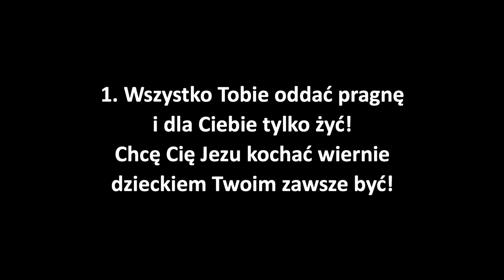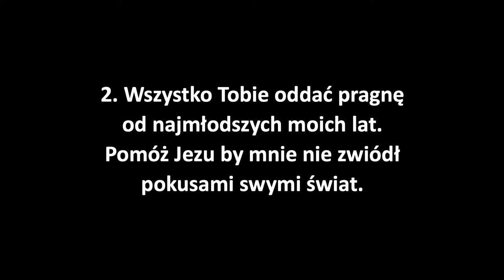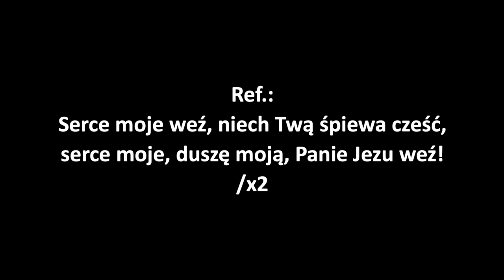Wszystko Tobie oddać pragnę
Wszystko Tobie oddać pragnę - pieśń zagrana na keyboardzie w programie GarageBand na samplach Toccato Organ

1. Wszystko Tobie oddać pragnę
i dla Ciebie tylko żyć!
Chcę Cię Jezu kochać wiernie
dzieckiem Twoim zawsze być!

Ref.:
Serce moje weź, niech Twą śpiewa cześć,
serce moje, duszę moją, Panie Jezu weź!
/x2

2. Wszystko Tobie oddać pragnę
od najmłodszych moich lat.
Pomóż Jezu by mnie nie zwiódł
pokusami swymi świat.

Ref.:
/x2